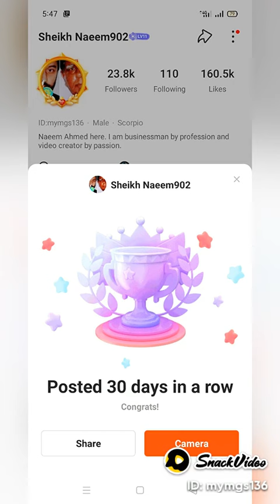10/11🌍 SCIENCE DAY 🌄sciencemeaning